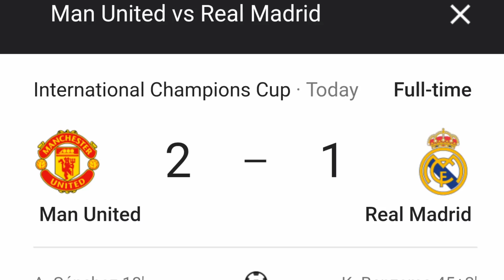SPORT: ጸብጻብ ስፖርት ሮቡዕ 1 ነሓሰ